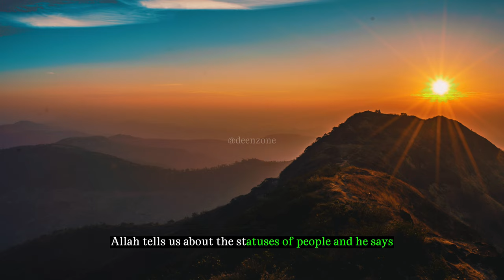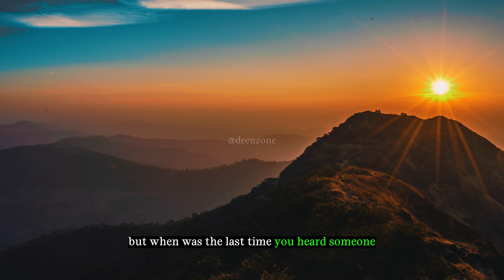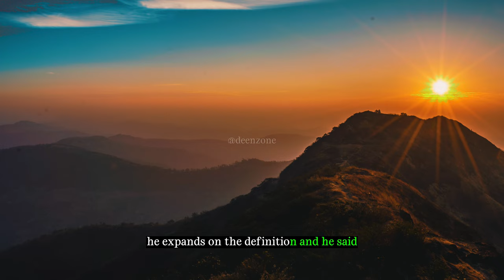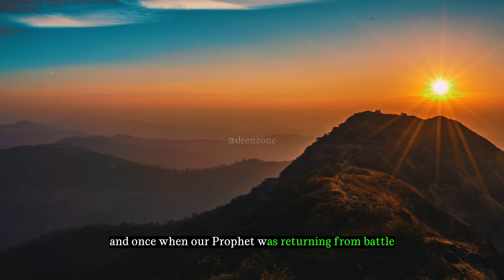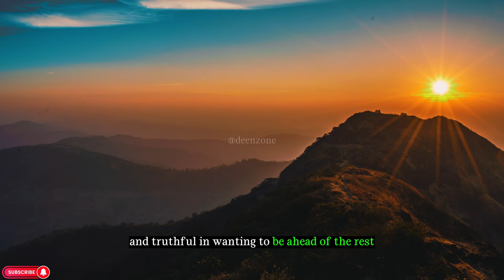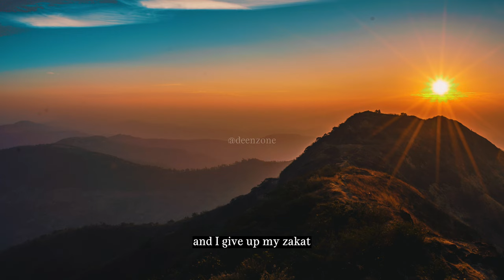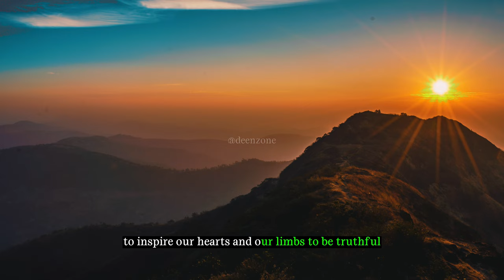This is the significance of Abu Bakr (RA) being referred to as As-Siddique